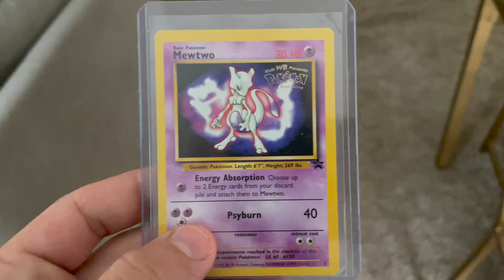Bank Fishing for Flounder in Charleston South Carolina | The Salty Twins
Its bank fishing time with The Salty Twins. We are targeting flounder in Charleston but catch a variety of fish. Super easy technique to fish for flounder. The fishing spot we are at is accessible by foot so you don't need a boat or a kayak.

We are excited to bring you along with us on our journey. GWTOY

Enjoy our fishing and travel YouTube fishing vlogs